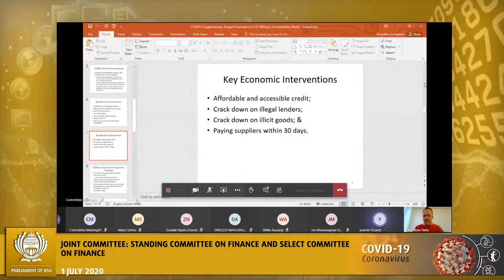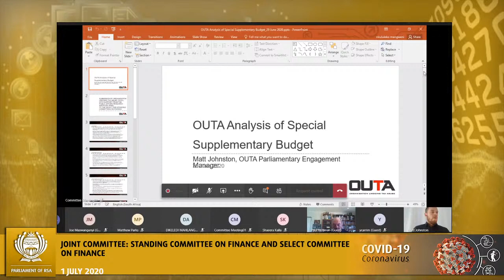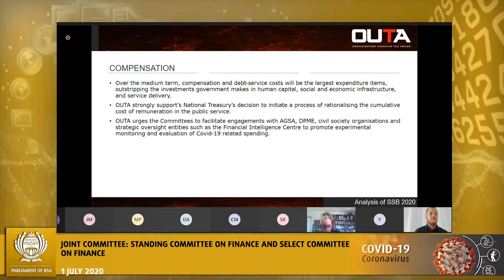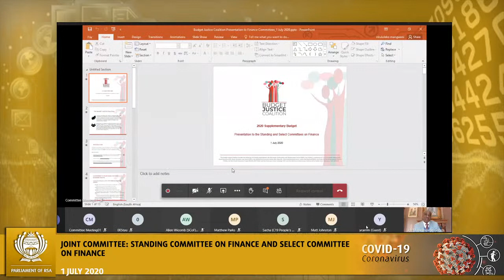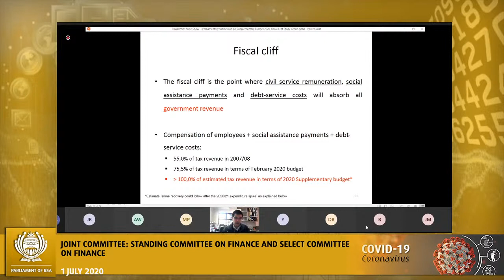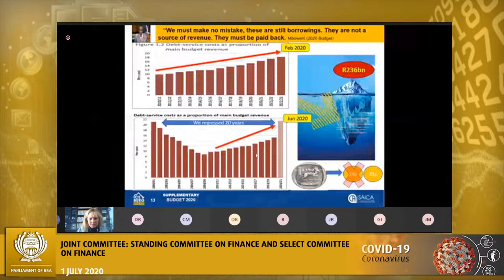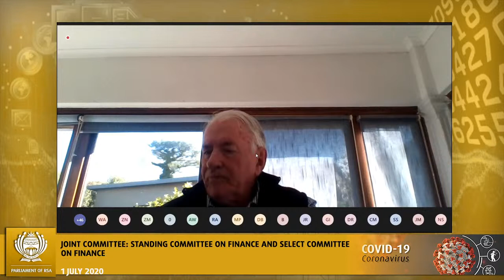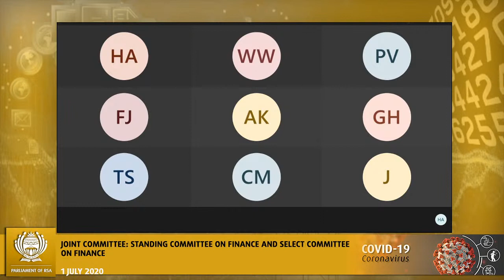Joint Committee: Standing Committee on Finance and Select Committee on Finance, 01 July 2020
(National Assembly and National Council of Provinces), [Public hearings on the 2020 Revised Fiscal Framework], Virtual Meeting Platform